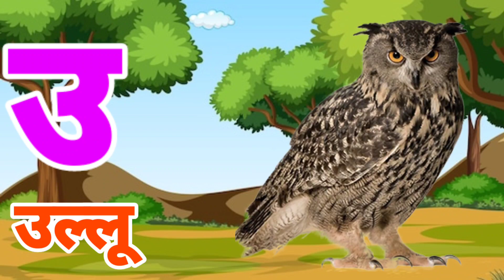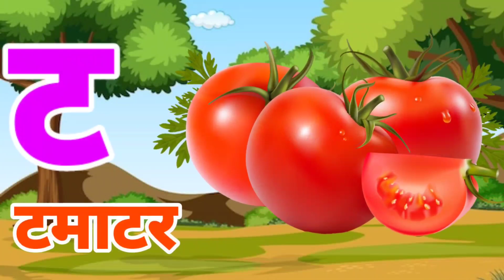अ से अनार,आ से आम,हिंदी वर्णमाला,अआइईउऊ,क से कबूतर, a se anar aa se aam, हिंदीस्वरव्यंजन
alaphabet song
kids song
Hindi Varnmala
Nursery rhymes
हिंदी बालगीत
TejuTune
hindi warnmala geet
hindi warnmala

Hindi varnmala
Hindi alphabets
varnmala sikhen
Phonic song
nursery rhymes
hindi kids

@ChuChu TV Nursery Rhymes & Kids Songs
@Naima study
@ChuChuTV Hindi
@Infobells - Hindi
@Chhotu TV